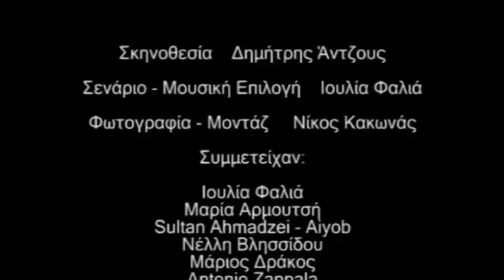Short movie: The life of a Whore (Μαμούνι)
I participated in this short movie that is the prologue of a theatrical monologue about the life of a whore.Was shot in Monastiraki.